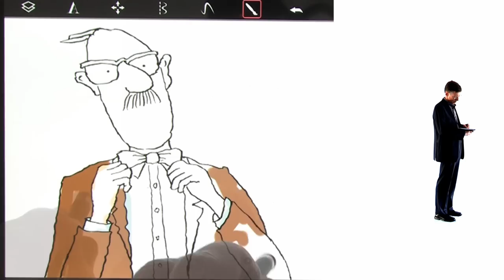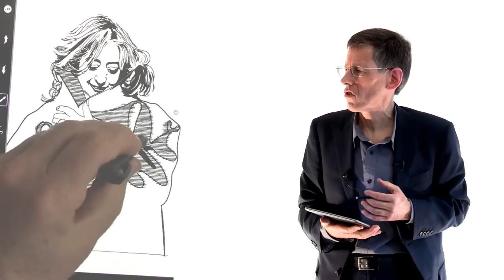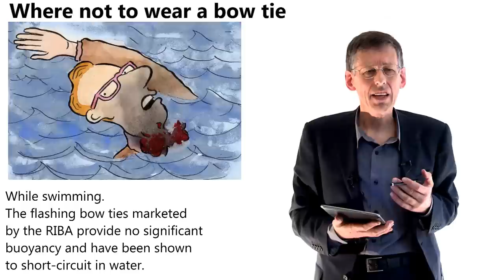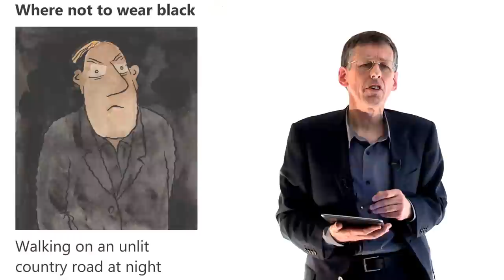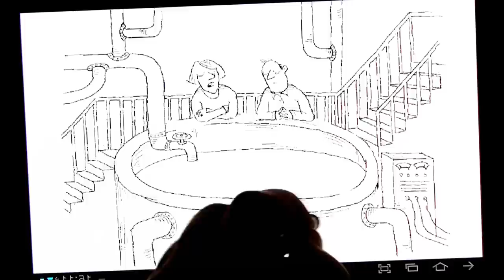Why do architects wear bow ties?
Rob Cowan asks why architects insist on dressing differently from everyone else.